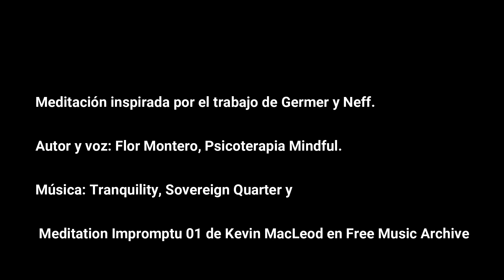Meditación el Yin Yang de la Autocompasión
Meditación inspirada por el trabajo de Germer y Neff.
Autor y voz: Flor Montero, Psicoterapia Mindful.